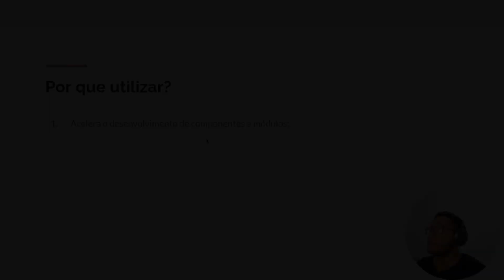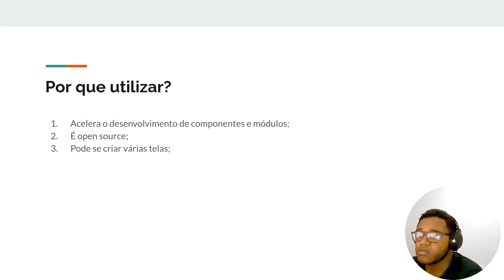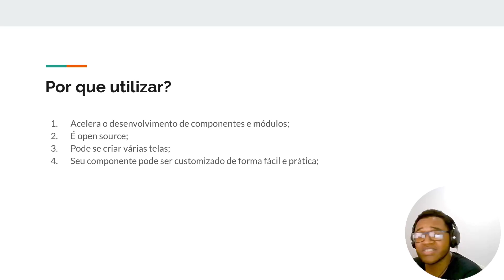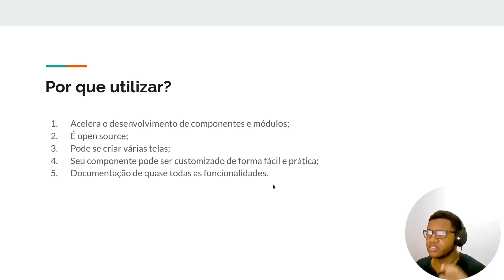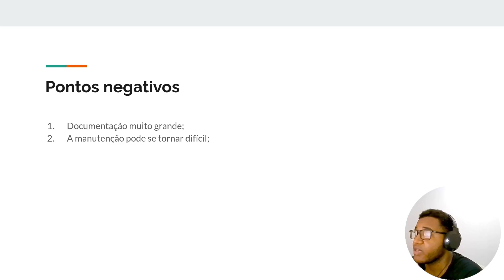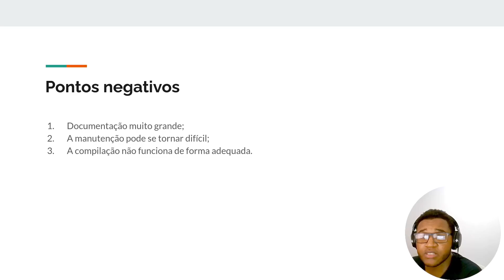Introdução ao Joomla Component Builder - Curso de Joomla Component Builder.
Neste vídeo vamos descobrir as vantagens e desvantagens de utilizar o Joomla Component Builder - jcb joomla .